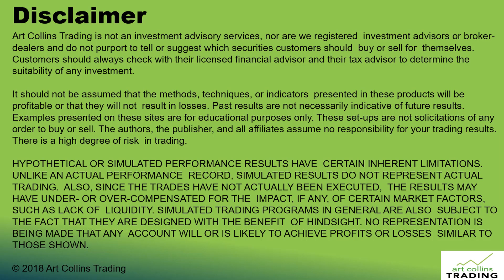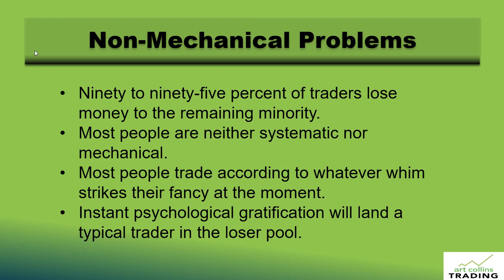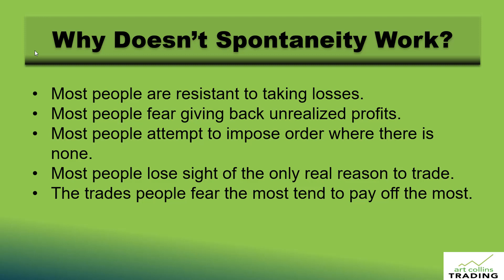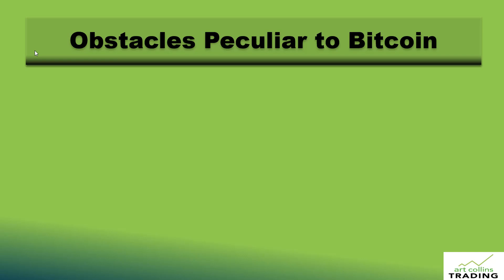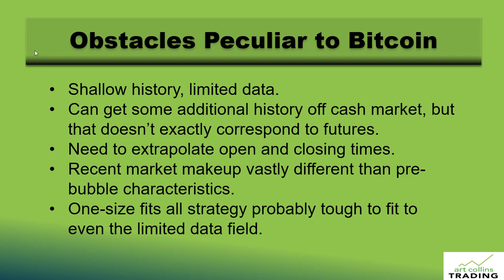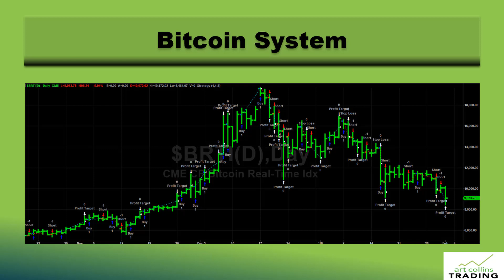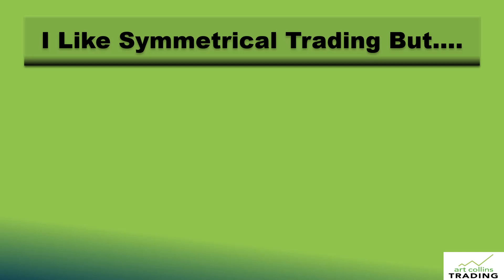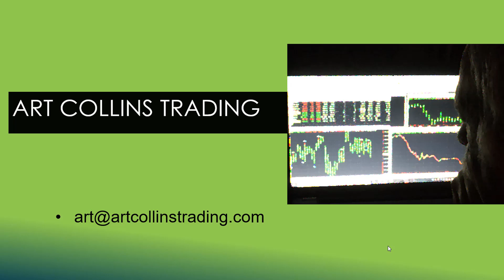A Back-Tested Strategy for Trading Bitcoin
-- Learn what makes Bitcoin attractive to those wishing to trade aggressively.
-- Learn what type of traditional systems Bitcoin resembles, even with limited historical data.
-- Learn a complete backtested Bitcoin trading system.

Art Collins